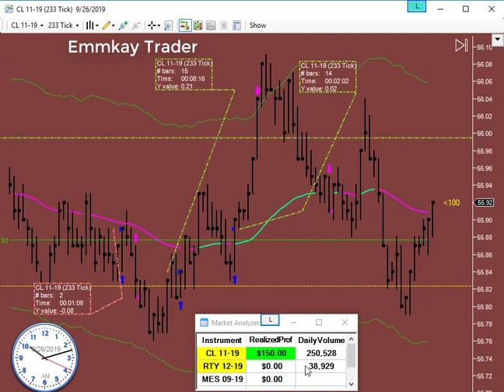Emmkay Trader Trades CL futures September 26 2019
Found market a bit volatile. 1 gift, 1 pretty much break-even and 1 profitable trade for total of 15 ticks profit daytrading with 1 crudeoil CL emini futures contract and DFTD emmkaytrader | September 26, 2019.